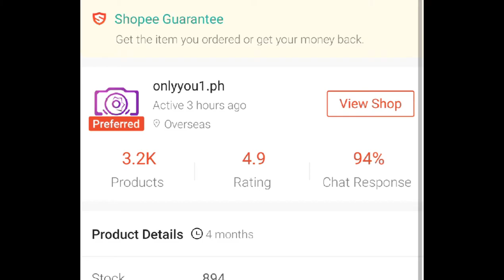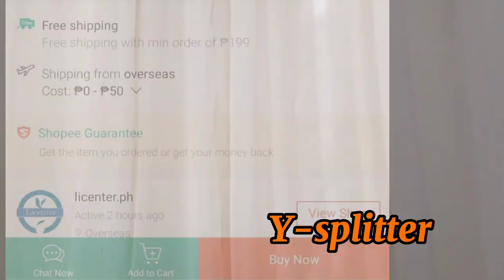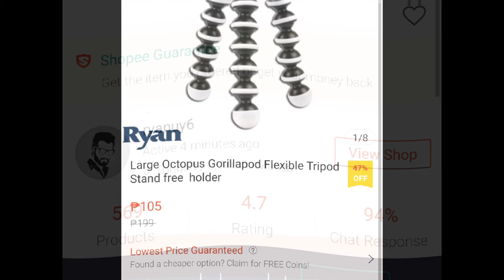Affordable Vlogging Equipment for Beginners!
Shopee shop links